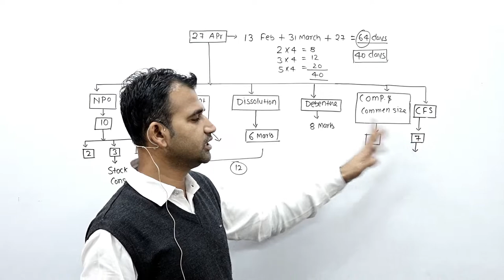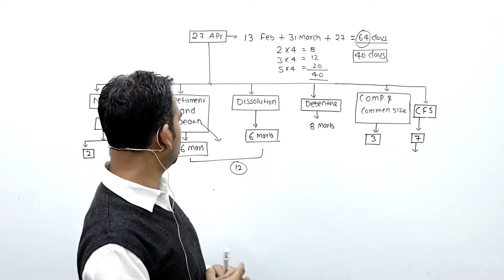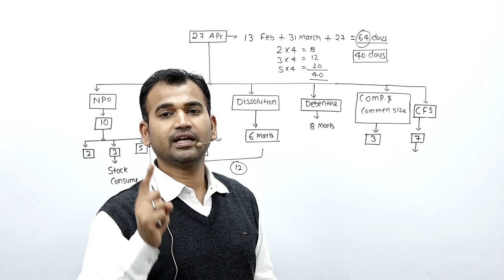before exam 12th Accountancy daily class within 40 days pledge || By Anuj Kumar Singh || Cbse